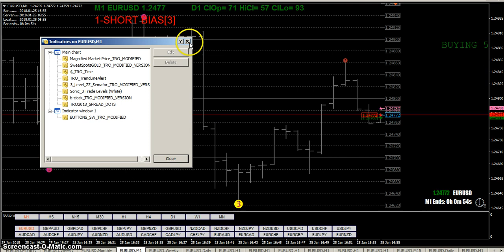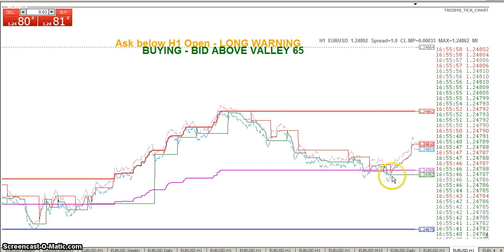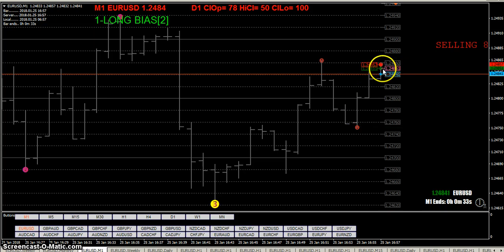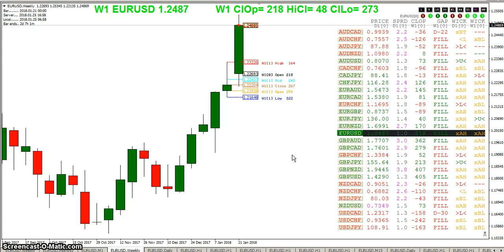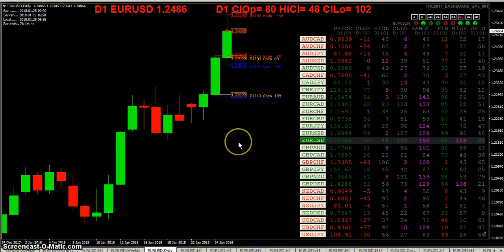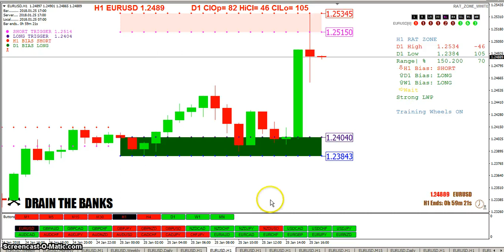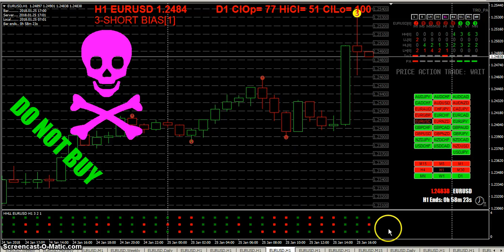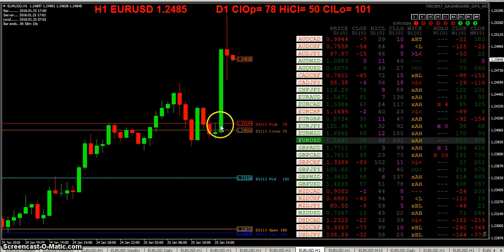20180124 TRO TRADING KEEPING IT SIMPLE IV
KEEPING IT SIMPLE IV

We are not liable for any investment decisions by the reader/viewer. The information offered is not to be construed as an offer to buy or sell any securities. All information obtained is from sources deemed to be reliable but is not guaranteed. Information for the stock observations was obtained from sources believed to be reliable, but we do not warrant its completeness or accuracy, or warrant any results from the use of the information. Your use of the observations is entirely at your own risk and it is your sole responsibility to evaluate the accuracy, completeness and usefulness of the information. You must assess the risk of any trade with your broker and make your own independent decisions regarding any securities mentioned herein.

We are not brokers. NO advice is given or implied. Nothing should be considered a recommendation to buy or sell any stock or security. We strongly recommend that you consult with a professional broker or financial planner before you buy or sell any stock or security. We believe the information in this publication to be true but assume no responsibility for any incorrect information. This is not a solicitation to buy or sell any security. The author may at times hold positions in any of the instruments mentioned in this document. Investing in securities carries a high degree of risk and you can lose all of your investment money. Past performances do not guarantee future results. Please consult with your own independent tax, business and financial advisors with respect to any investment, including any contemplated investment in any company mentioned. All information contained in this publication must be independently investigated for accuracy. We will NOT be responsible for the consequences of anyone acting on this purely educational material.

The information in this report is provided on {as is basis}. The information represents general buy and sell alerts and is not intended to provide specific investment advice to any Individual or group. We do not warrant the accuracy, completeness, timeliness, or reliability of the information contained herein. The materials and information in and provided by this report include facts, views, opinions, and alerts of individuals and organizations deemed of interest. In no event will we and our agents and affiliates be liable to you or anyone else for any decision made or action taken by you in reliance on news and information contained herein or distributed from this report. We do not guarantee that trading methods or systems presented in its services will result in profits or losses. Past results are not necessarily indicative of future performance.

The opinions and analyses included herein are based from sources believed to be reliable and in good faith but no representation or warranty, expressed or implied is made as to their accuracy, completeness or correctness. Readers/Viewers are urged to consult with their own independent financial advisers with respect to any investment. All information contained in this report should be independently verified with the companies mentioned.